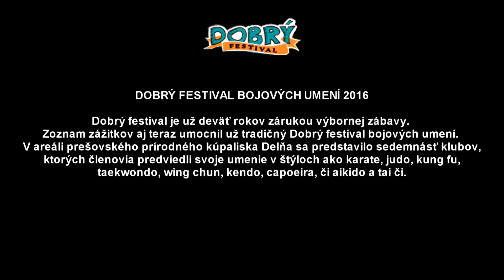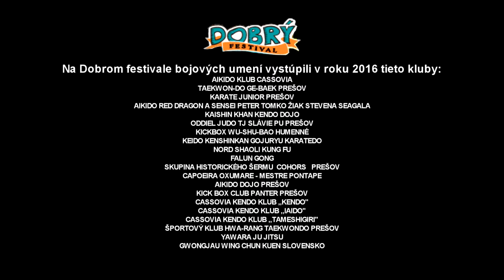DOBRÝ FESTIVAL BOJOVÝCH UMENÍ 2016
Dobrý festival je už deväť rokov zárukou výbornej zábavy. Zoznam zážitkov aj teraz umocnil už tradičný Dobrý festival bojových umení. V areáli prešovského prírodného kúpaliska Delňa sa predstavilo sedemnásť klubov, ktorých členovia predviedli svoje umenie v štýloch ako karate, judo, kung fu, taekwondo, wing chun, kendo, capoeira, či aikido a tai či.